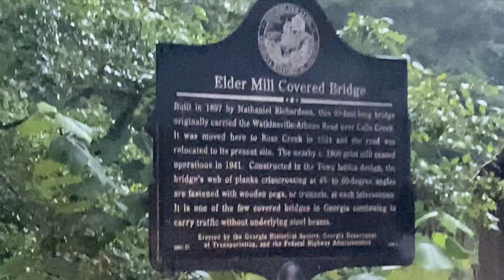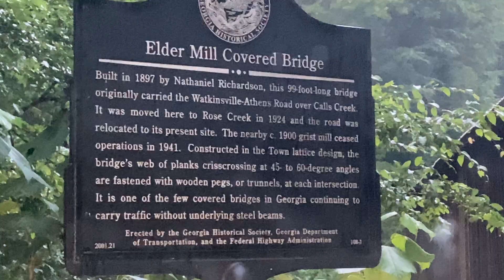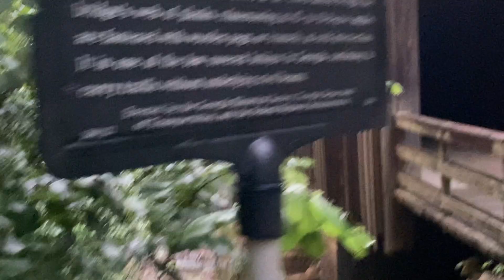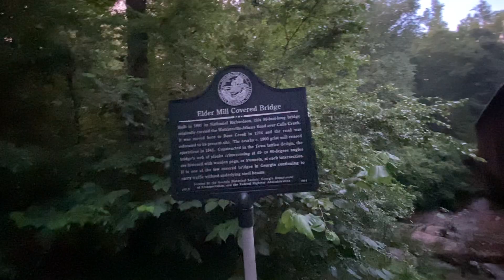Driving Through Elders Mill Bridge, Buckle up! One of the few remaining Covered Bridges in Georgia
Historical wooden bridge in Georgia. Not far from Madison, Georgia. Remember that movie The Bridges of Madison County? Well, we made our quest to visit this bridge and photograph it. Watch the video as we drive through a piece of history!